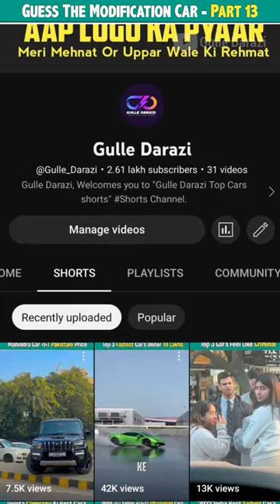Guess The Modification Car Part 13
Description:-